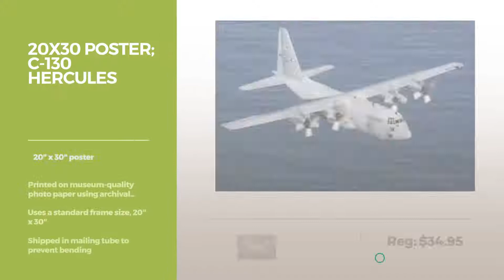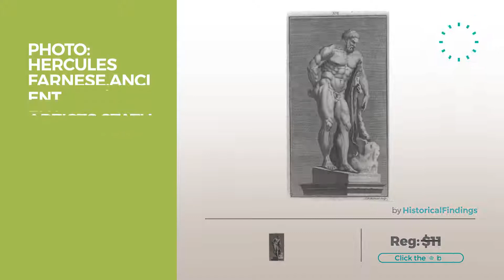Top 12 Hercules Posters // Best Graphic Poster Collection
Black Friday / Cyber Monday Posters USA - Disney Classics Hercules Poster GLOSSY FINISH - DISN062 (24" x 36" (61cm x by Posters USA

Black Friday / Cyber Monday Classic Art Poster - Farnese Hercules, Hendrick Goltzius, 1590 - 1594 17" x 24" by VintPrint

Black Friday / Cyber Monday 20x30 Poster; C-130 Hercules by Welsh Printing

Black Friday / Cyber Monday Hercules and Omphale by Francois Lemoyne - 20" x 25" Premium Canvas Print by Canvas Art USA

Black Friday / Cyber Monday Hercules POSTER Movie (27 x 40 Inches - 69cm x 102cm) (1997) by Decorative Wall Poster

Black Friday / Cyber Monday Hercules: The Legendary Journeys POSTER Movie (11 x 17 Inches - 28cm x 44cm) (1995) by Decorative Wall Poster

Black Friday / Cyber Monday Lockheed C-130 Hercules Transport plane Fabric Cloth Rolled Wall Poster Print -- Size: by NewBrightBase